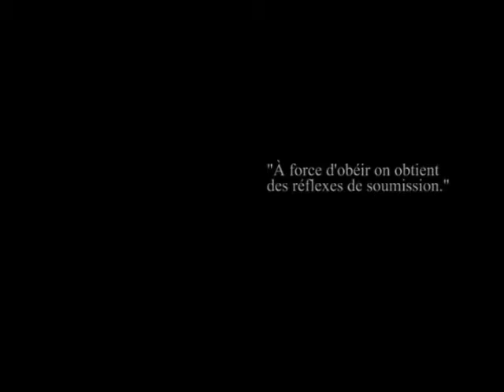Docilis - ptite compo, improvisée, remixée, montée :)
Ampli Mustang II et cubase. J'ai tiré l'extrait vidéo du film documentaire "De la servitude moderne" de Jean-François Brient